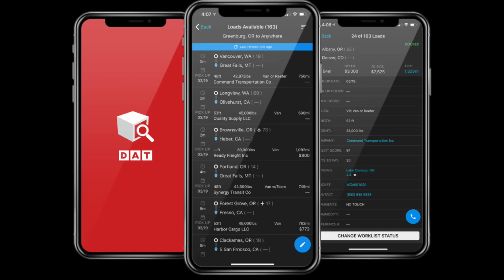Top 10 BONEHEAD TRUCKERS | October 2022